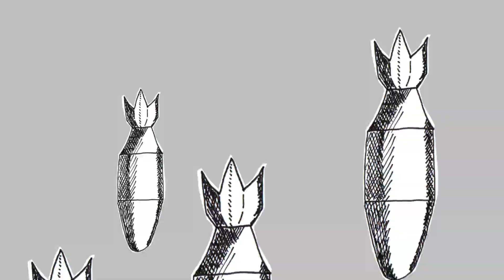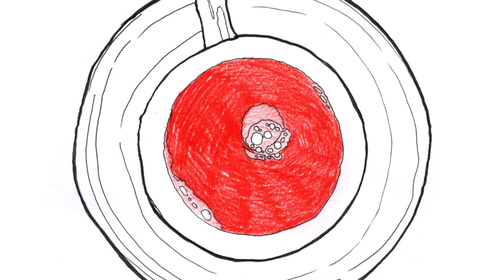Hańba! - Milczę (oficjalny film muzyczny)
Utwór pochodzi z płyty krótkogrającej pt. "1939".
Opublikowano o godz. 10:50, w 25 lat po zamachu Gawriła Principa na Franciszka Ferdynanda w Sarajewie / Published at 10:50 a.m., 25 years after Gavrilo Princip fired the two shots that assassinated Archduke Franz Ferdinand in Sarajevo.

słowa na podstawie "Litanii" Józefa Wittlina
muzyka: Hańba!

Realizacja nagrania, miks i mastering: Marcin Klimczak / Mustache Ministry Studio

O wszystkim, co się teraz dzieje...

O nędzy wsi i doli chłopa,
O nędzy miast i bezrobociu,
O szczuciu ludzi przeciw ludziom,

O dzieciach w trupiarni Madrytu,
O łasce bomb i iperytu,
O wszystkich zbrodniach, które widzę,
gdy lecą bomby i płoną stolice!

O głodzie głodnych, o sytości sytych,
O wszystkich w boju nierównym pobitych.
O tonach krwi, wylanych nadaremnie.

O wszystkich uzbrojonych tchórzach,
O Polsce po śmierci Marszałka,
O biciu bezbronnych i słabych,

O wojnach, które już się toczą,
O wojnach co jutro wybuchną,
Dusza milczeniem krzyczy,

O wszystkim, co się dzieje teraz milczę!

I'm silent
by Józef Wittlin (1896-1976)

About everything that’s going on right now…

About the poverty of the country, and the fate of the peasant
About the poverty of the city, and the unemployment
About pitting people against each other

About the children in Madrid’s mortuaries
About the mercy of bombs and mustard gas
About all the murders I am seeing,
When the bombs are flying and capitals are burning!

About the hunger of the hungry, fullness of the full
About everyone defeated in the unjust war
About tons of blood bled out in vain.
About everything that’s happening right now.

About all the armed cowards,
About Poland after the Marshal’s death
About beating up the helpless and the weak

About wars that have already broken out
About wars that will break out tomorrow
The soul silently screams

About everything that’s happening right now – I’m silent!

translated by Marta Ziegler

booking - Arkady Kutz / Antena Krzyku